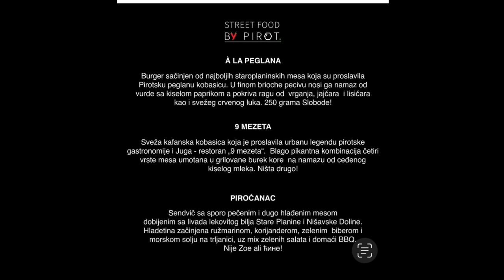MOMCILO DJURDJIC GOST HRONIKE STREET FOOD FEST 20 09 2022